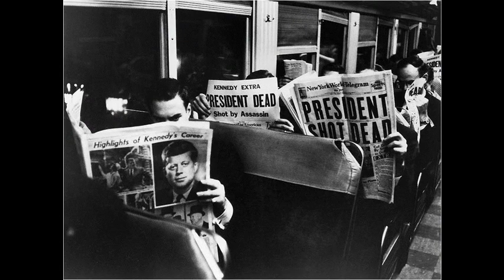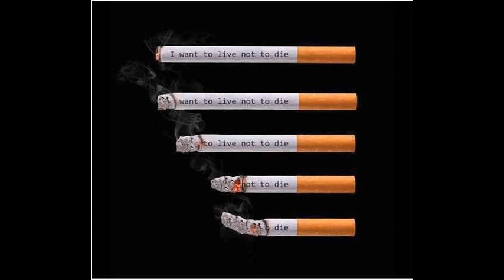Ruby,My dear (Thelonius Monk)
If you like my perfomance,and you  want  to see other videos,go to the web youtube and  write Pablo Soler Garcia Piano